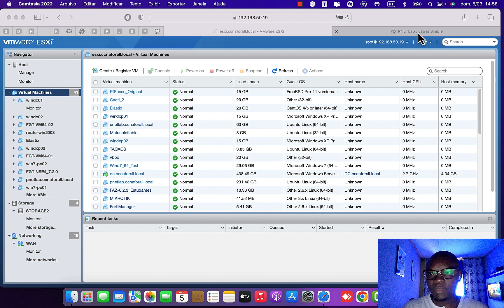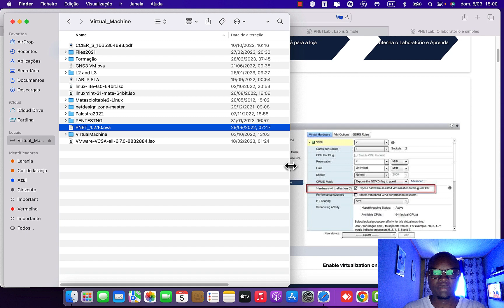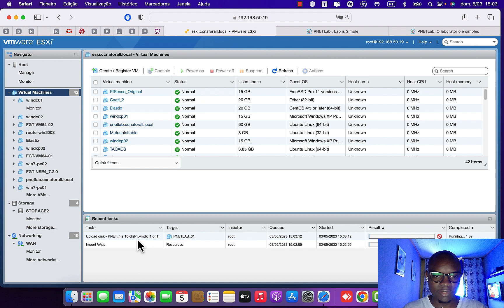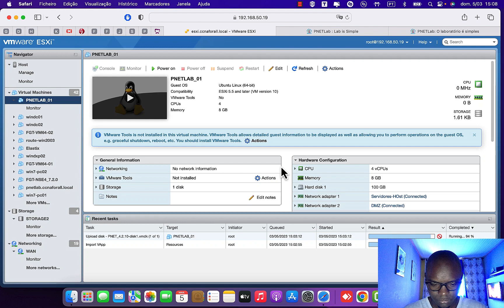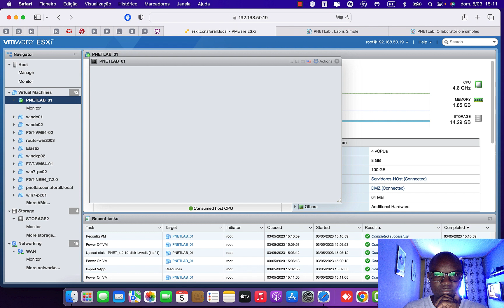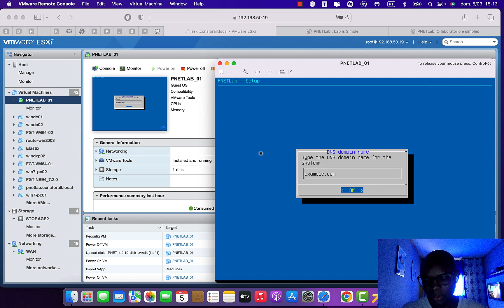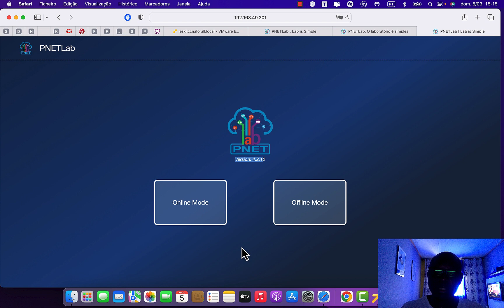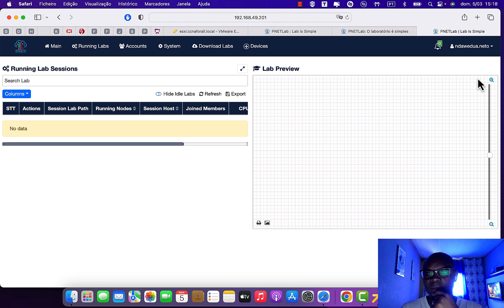1- Instalação PnetLab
CCNAFORALL
Apresentando a ferramenta mais poderosa para criar, compartilhar e praticar o Networking Lab com vários fornecedores.

Observação
Você deve ativar a Virtualização para executar o Qemu Node.
Você precisa ter certeza de que a Virtualização está ativada no seu BIOS
Se a Virtualização não estiver ativada, você encontrará este aviso na tela do console: AVISO: nem Intel VT-x nem AMD-V encontrados

SE QUISERES CONTRIBUIR PARA A CONTINUIDADE DO CCNAFORALL 👇🏾
🇦🇴     IBAN: AO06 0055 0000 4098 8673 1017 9
Wise IBAN: B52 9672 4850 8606

Facebook.com/ccnaforall

Não te esqueças de subscrever o nosso canal e activar as notificações